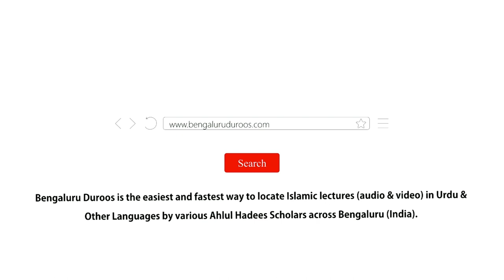Biwi Bachchon Ko Khilaana Pilaana Ek Azeem Sadqah | Shaykh Tariq Saudagar Madani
Topic: Biwi Bachchon Ko Khilaana Pilaana Ek Azeem Sadqah

٠٠٠٠٠٠٠٠٠٠٠٠٠٠٠٠٠٠٠٠٠٠٠٠٠٠٠٠٠٠٠٠٠٠٠٠٠٠٠٠